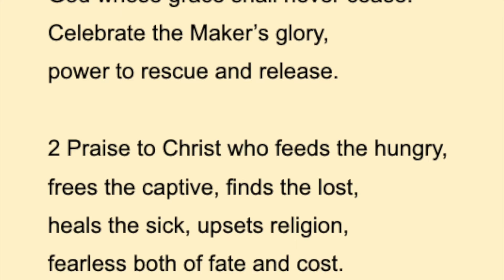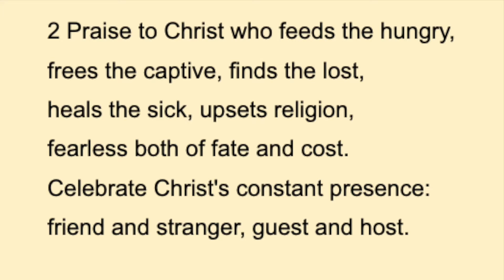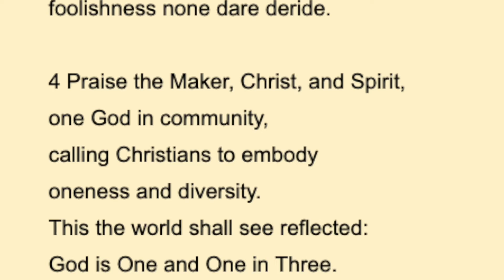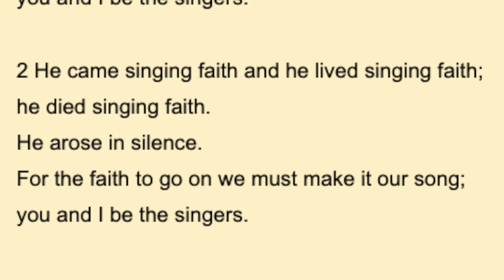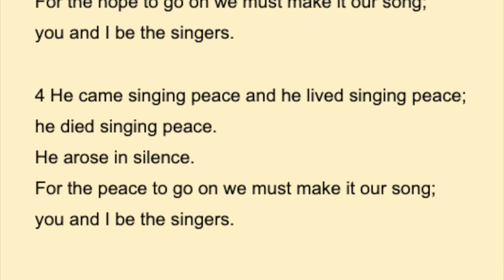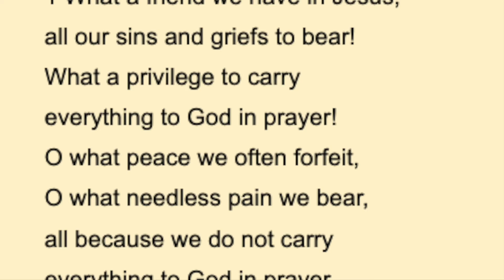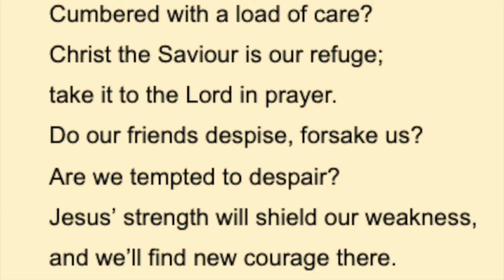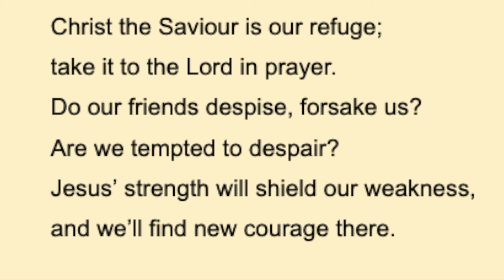Maple Grove United Church - January 16 Hymns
Sing these hymns along with the choir
"Praise with Joy"
"He Came Singing"